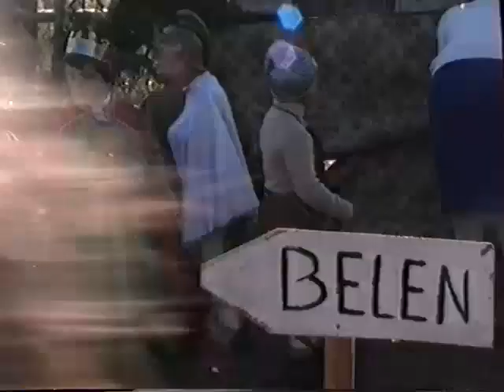PORTAL VIVIENTE 1990 EN CALAMONTE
Portal viviente en el Colegio Público San José de Calamonte en diciembre de 1990.